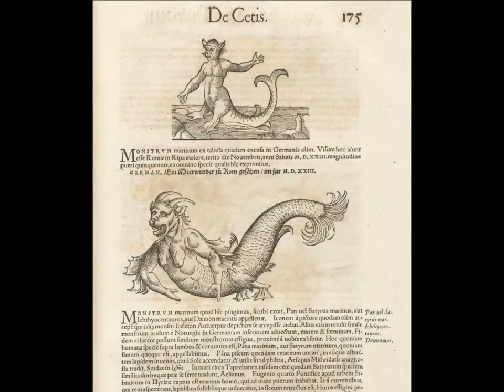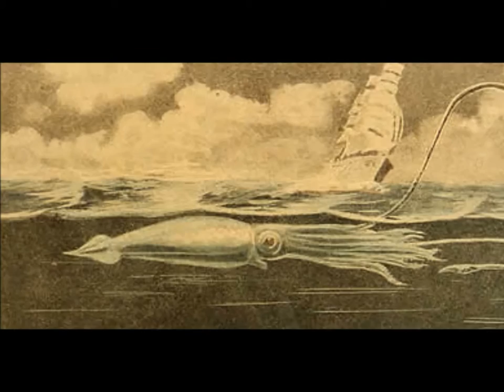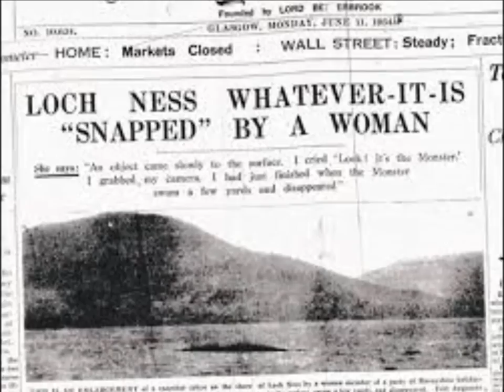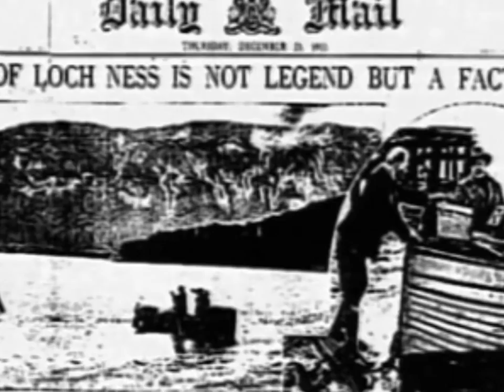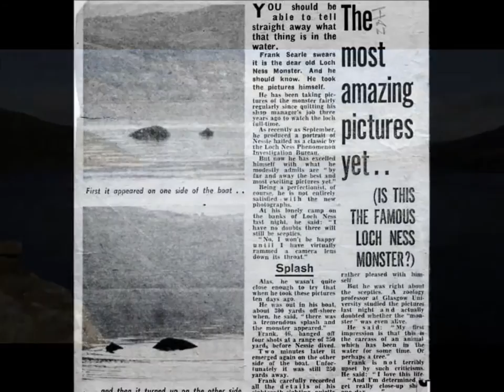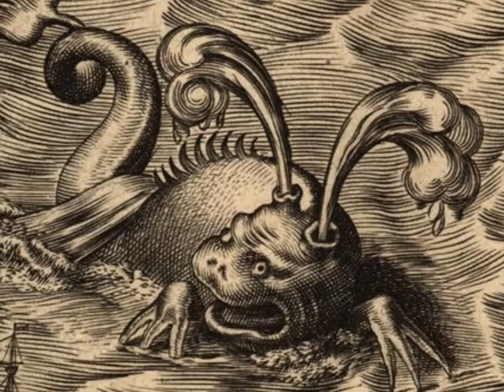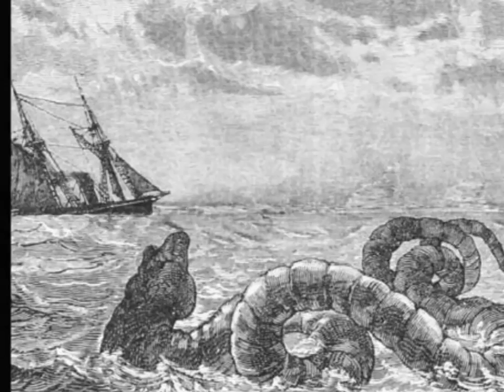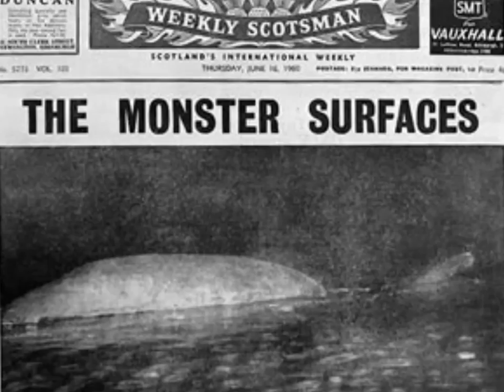'A Walk Under the Waters' (parts i & ii) by Mark Harry Parkin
A musical meditation on the monsters of the deep. Composed and performed by Mark Harry Parkin and featuring the voice of Tim Dinsdale.
Part i 'An Niseag'
Part ii 'Snorkel'